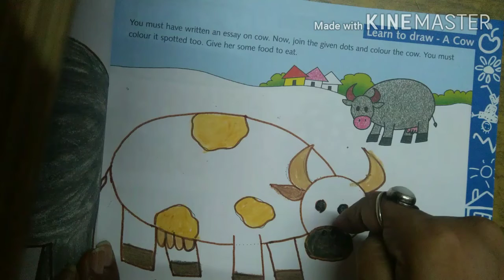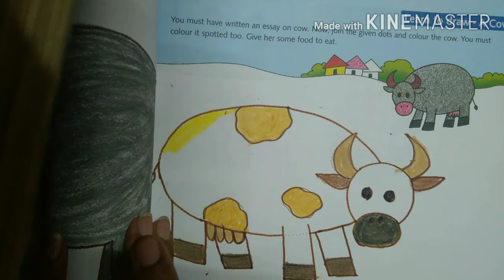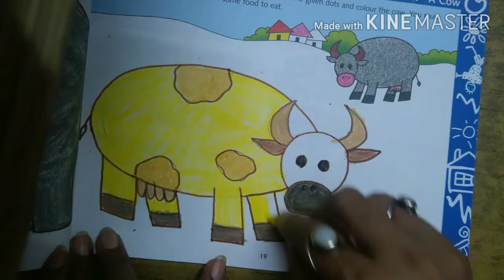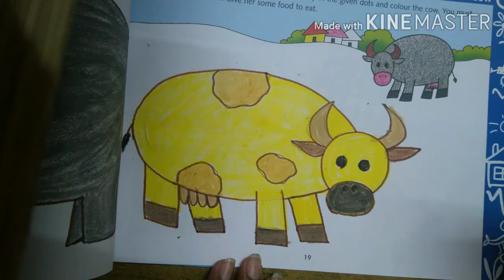lll- Wave book ( A cow)